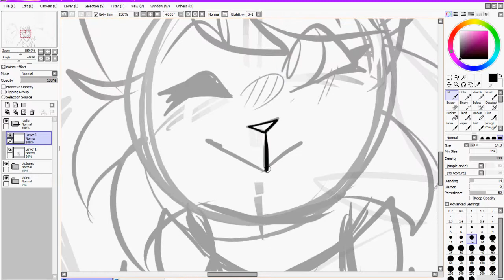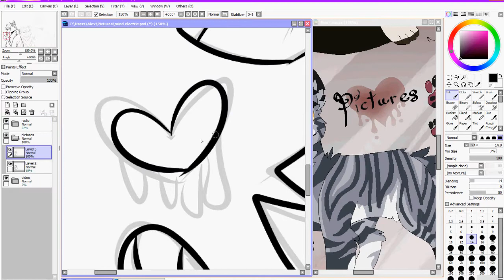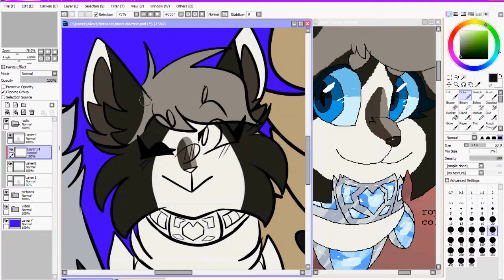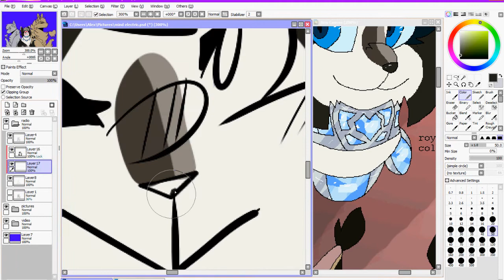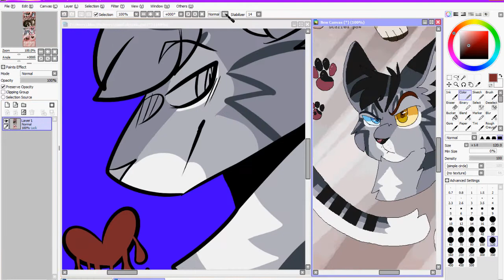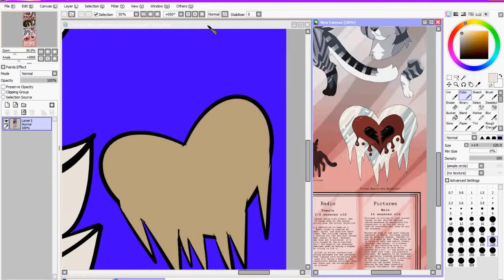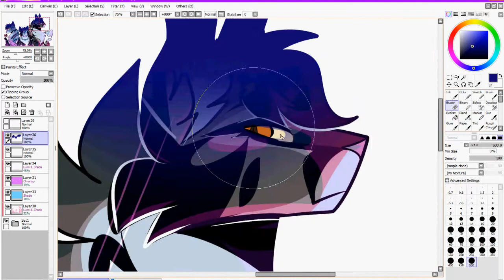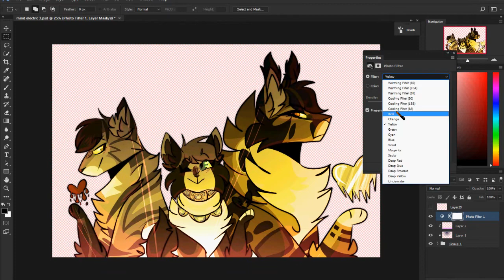Mind Electric - Speedpaint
Mandatory is really, really good.
please read it, it left me shook

anyway, i thought i was about time i made some fanart of the main three!! and why not record it, amirite

also that ending hurt me

Programs:
Drawing - Paint Tool SAI / Photoshop CC 2017
Editing - Sony Vegas 11 Pro

I do not own the characters or the music, all I own is the art.